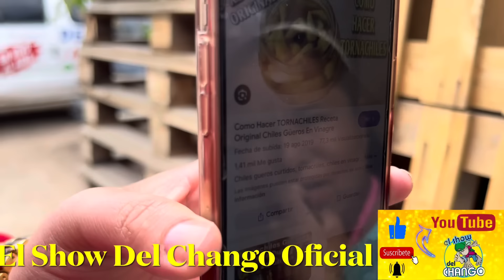Entregamos carro nuevo a Doña Mary